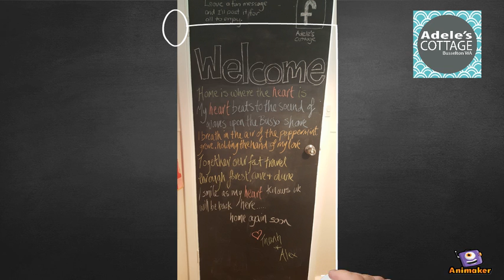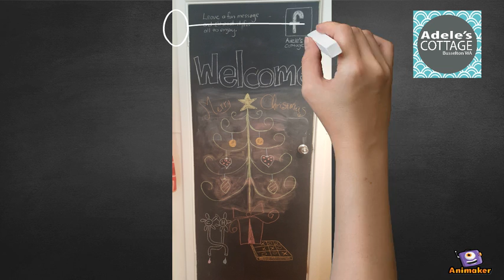Looking for a copywriter with business experience?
Not only does Denise have over 10 years of experience copywriting, but she also is a business entrepreneur herself. So she knows how to help you reach your target market and increase your bottom line.
Denise purchased and renovated a small house, which she later marketed as 'Adele's Cottage'. Within 20-minutes of launching her short-stay on Airbnb, she received the first booking. Afterwhich her copywriting and marketing strategy maintained a 90 per cent occupancy rate 365 days a year.

Denise Gibb - author, copywriter and digital content creator.